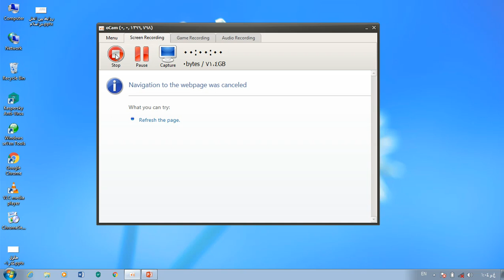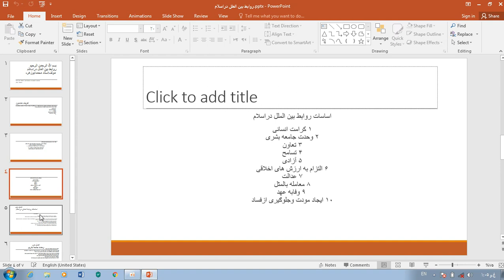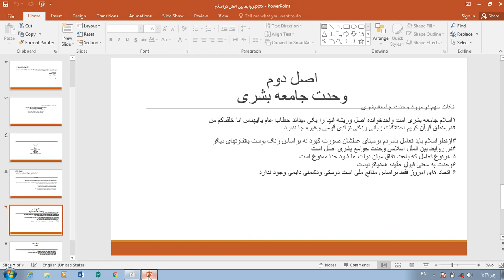روابط بین الملل دراسلام درس اول قسمت دوم